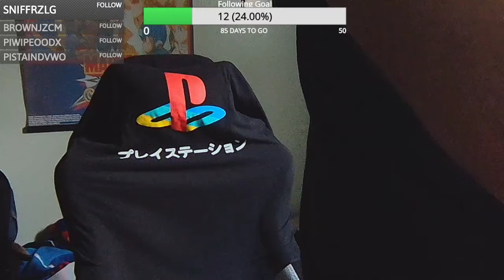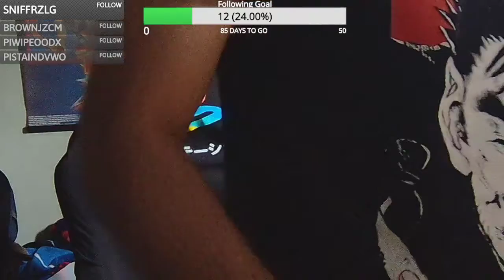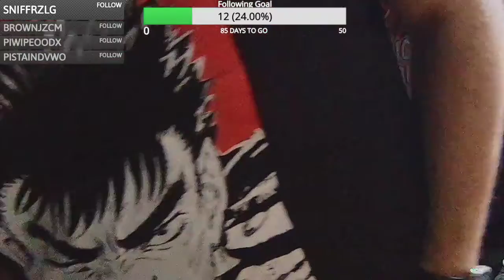Super Metroid pt.1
twitch stream of my first playthrough..